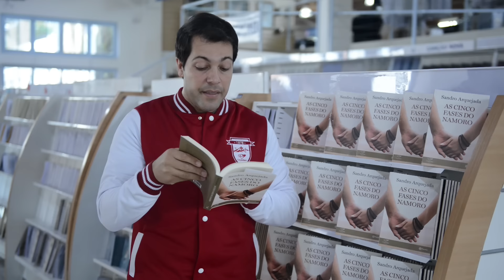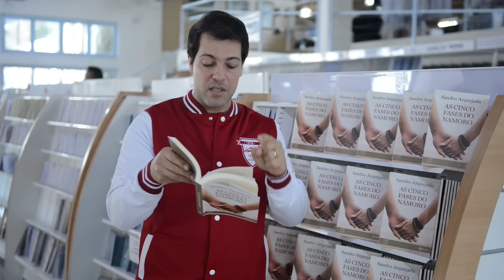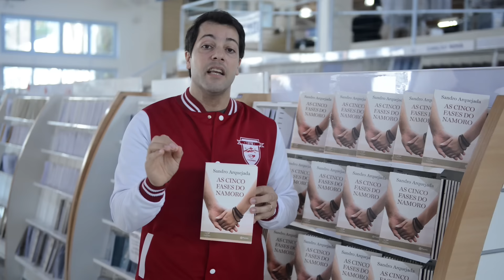AS 5 fases do Namoro #4 - Decisão (terceira fase)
Amar alguém é uma decisão de cada dia. Sandro Arquejada dá dicas de como superar as dificuldades no relacionamento e decidir pelo amor do casal. Assista e compartilhe!!!